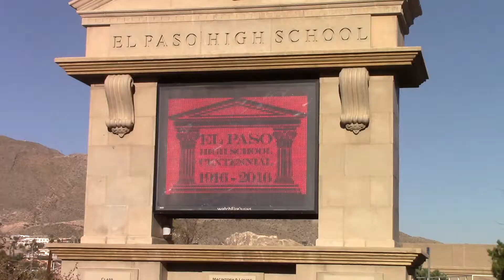Principal Kristine Ferret Leaves EPHS After Six Years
The El Paso High School principal, Mrs. Ferret talks about her departure for a job at central office and what her time at "La High" meant to her professional career.